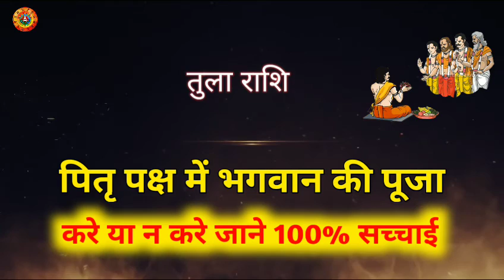तुला राशि पितृ पक्ष में पूजा करे/Tula Rashi Pitr Pakash 2022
Tula Rashi Pitr Pakash 2022